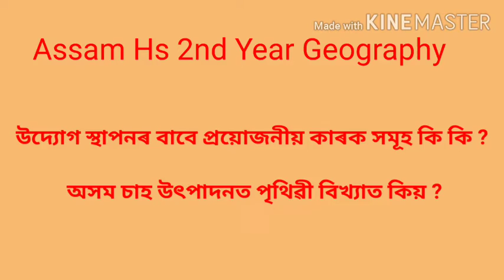অসম Hs 2nd year Geography notes with explanation